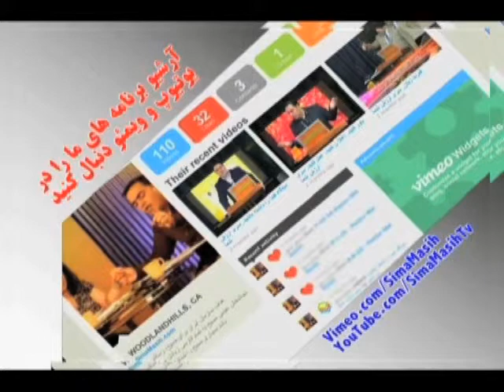در مرکز اراده خدا